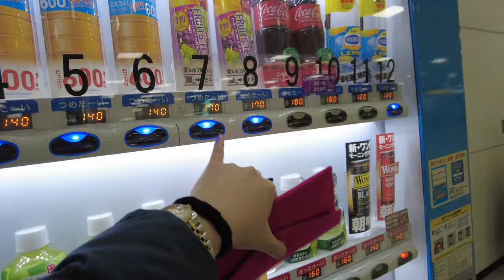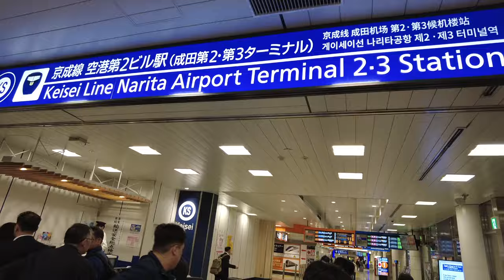FAMILY TRIP IN JAPAN | ARRIVING IN TOKYO with SENIORS and KIDS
Hello everyone! Join us as we bring the whole family to Japan for the first time! It's also our first time to spend Christmas in Japan so please join us in this series of vlogs as we explore Tokyo and Osaka with the seniors and the kids.